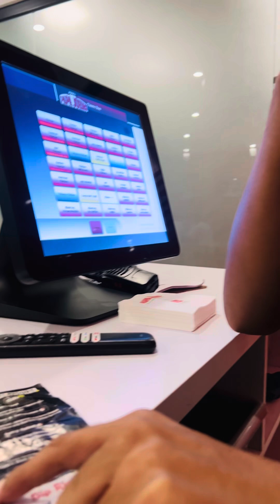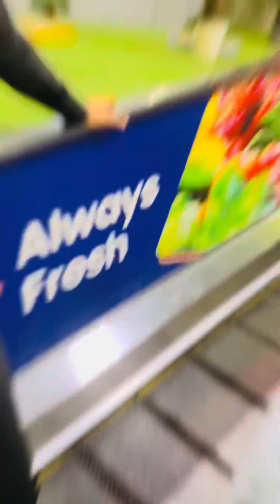papa johns ka pizza😱